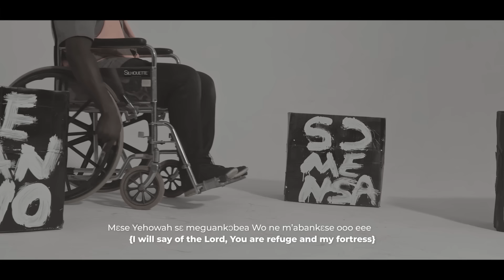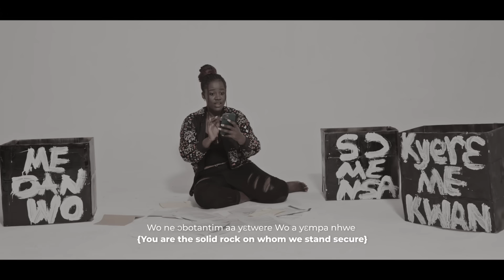Joe Mettle feat. Kweku Teye - Me Dan Wo (Official Music Video)